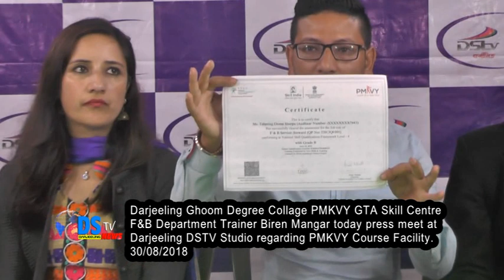DSTV INDIA NEWS 30 08 2018 PART 3 EX DSTV DARJEELING